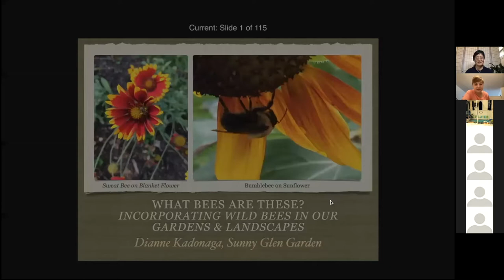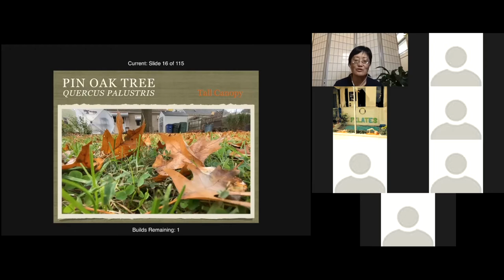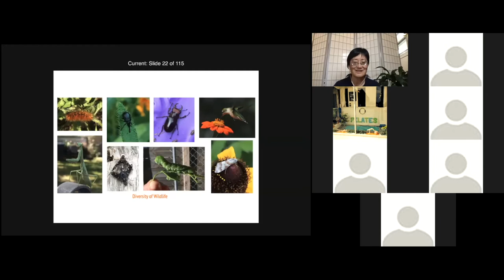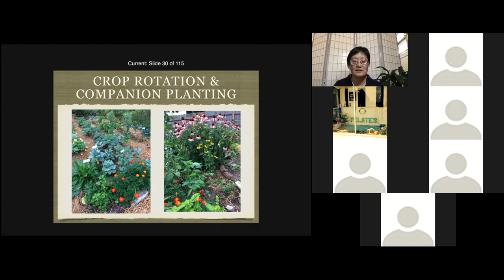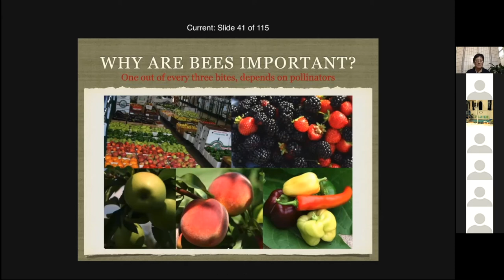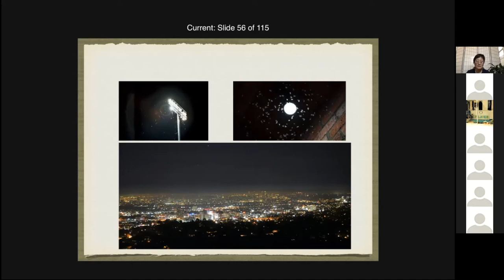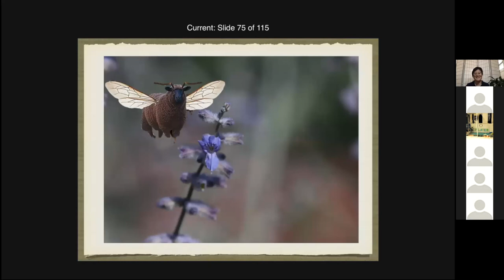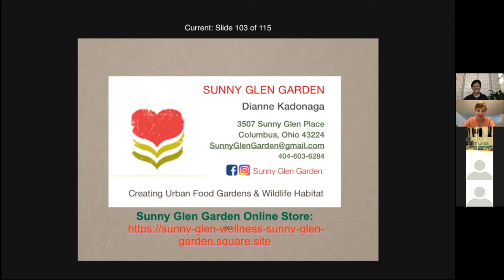What Bees Are These? Incorporating Wild Bees in Our Garden and Landscapes_April 2021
There are 500 native species of Ohio bees with lifestyles that are very different from honeybees. Understanding them can help us find ways to tweak our garden, landscaping, and farming practices, to be more inclusive and supportive of wild bees, many that are 90% better pollinators than our honeybees or specialize on certain native plants. Pollinator specialization advocate Dianne Kadonaga will provide tips on identifying them, delineating them from flies and wasps, suitable habitat and food sources for them, and explain how mulching, tilling, winter clean up, and other common garden practices destroy native bee habitat. Learn what you can do instead to enhance survival of these vital creatures. Dianne will also share free tools and resources, and demonstrate how you can contribute to citizen science bee projects.